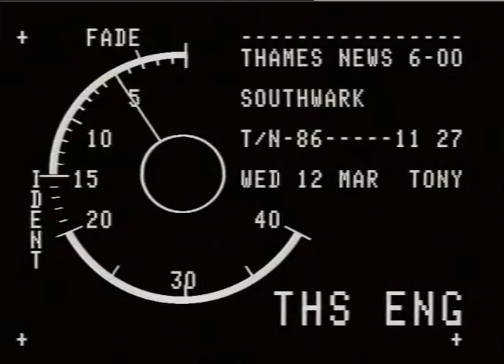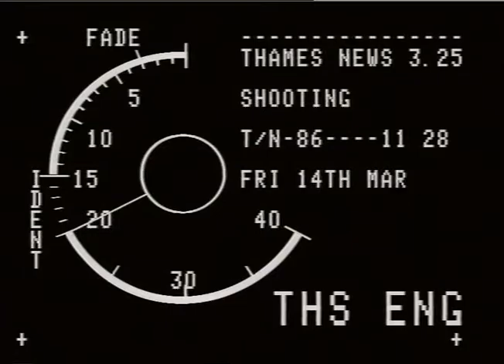SNOW, NICK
THAMES NEWS -12.3.86- SOUTHWARK COUNCIL TENANTS IN SERIOUS RENT ARREAS - DISTRICT AUDITORS CALL FOR